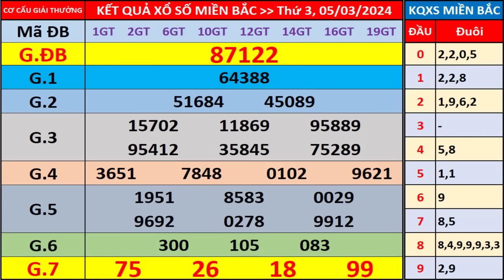Xổ số miền bắc hôm nay thứ 3 ngày 5/3/2024 - KQXS Quảng Ninh - XS Miền Bắc - XSMB - KQXSMB - XSQN